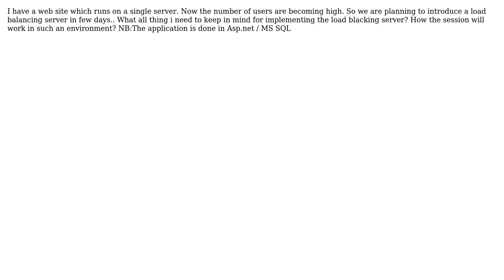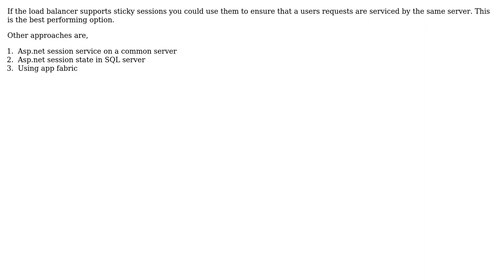How Sessions works in a load balancing environment? (2 Solutions!!)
How Sessions works in a load balancing environment?

With thanks & praise to God, and with thanks to the many people who have made this project possible! | Content (except music & images) licensed under CC BY-SA | Music | Images & others | With thanks to user Xhalent user Krishan Gopal user Anish and the Stack Exchange Network Trademarks are property of their respective owners. You are responsible for your own actions.